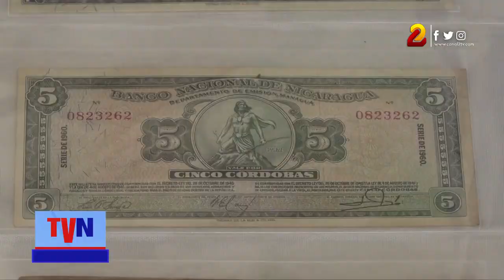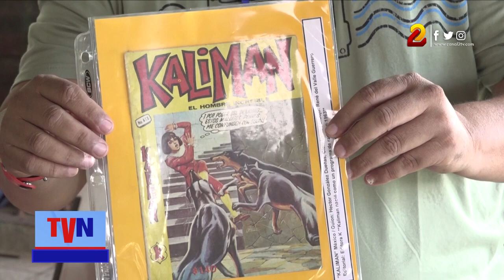EXPO FERIA DE COLECCIONISTAS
Con el objetivo de impulsar los emprendimientos creativos, cultura e historia, se realizó el Festival del coleccionista “Productos con Historia”, un espacio que reunió a más de 20 protagonistas dedicado a la colección de artículos históricos, esto con el fin de compartir experiencias, descubrir tesoros ocultos y establecer conexiones significativas en el fascinante mundo de la colección.